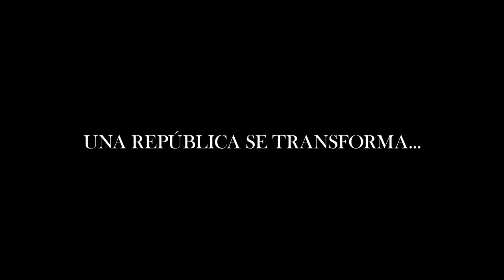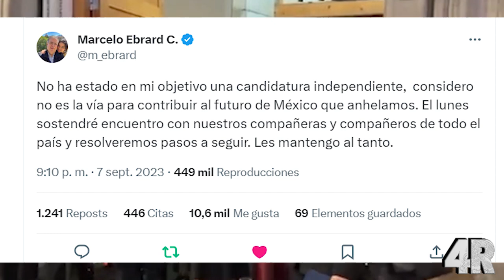¡¡ÚLTIMA HORA!! AMLO CUMPLIÓ y Nombra PRESIDENTA a Claudia -Le Entrega BASTÓN De Mando, DA BANDERAZO